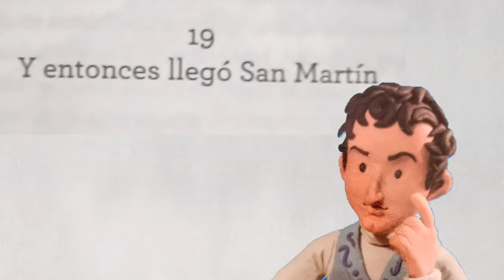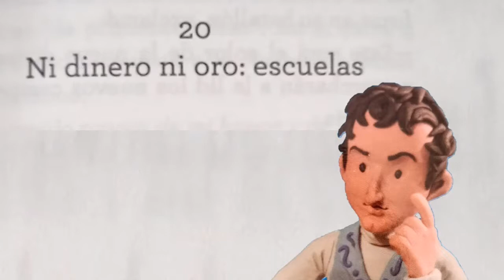Audiolibro MANUEL BELGRANO LA PASIÓN COMO BANDERA - Fernando Sanchez - Capítulos 19, 20 y 21